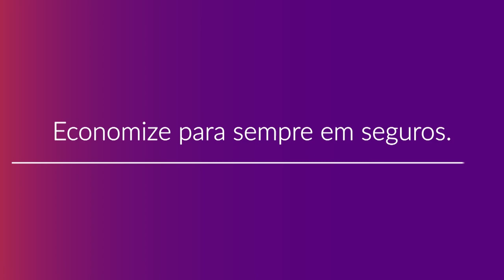Como Contratar o Plano de Saúde Unimed FESP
Confira como contratar um plano de saúde Unimes FESP com a Compare Seguros tendo descontos de até 50% de forma rápida e com o melhor atendimento. Para mais informações fale com um de nossos consultores especializados acessando o